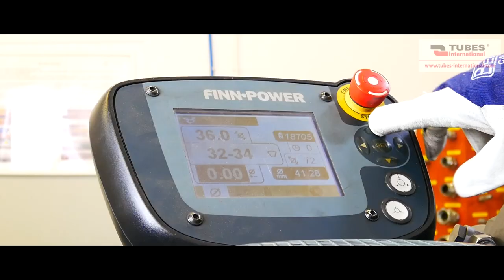Zakuwanie węża przemysłowego tuleją zaciskową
Film przedstawia proces zakuwania węża przemysłowego TUBES 2116 (do wody i powietrza) z wykorzystaniem tulei zaciskowych i końcówki hydraulicznej. Produkcja przewodów przemysłowych poprzez wykorzystanie zakuwarek (prasy zaciskowej, prasy hydraulicznej) jest jednym z najczęściej wykonywanych przez nas procesów. Jego doprowadzenie do perfekcji to jeden z filarów najwyższej jakości, jaką oferujemy Klientom Tubes International.